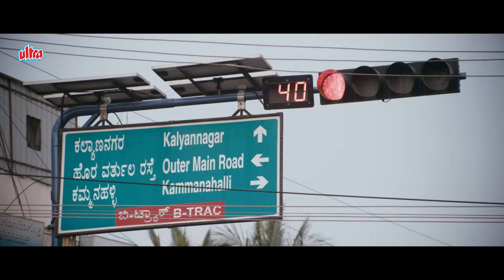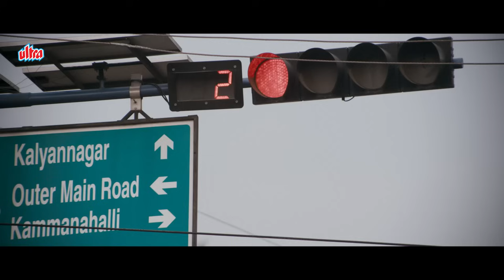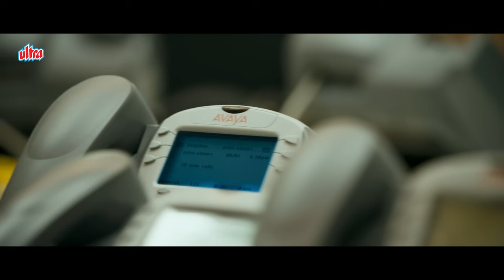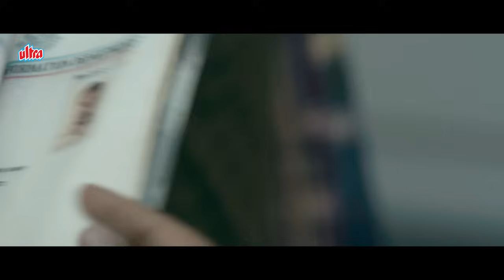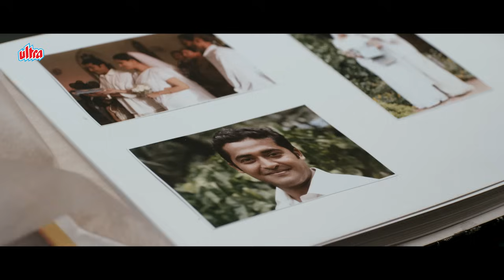साउथ स्टार ममूटी - Silence | South Dubbed Suspense Movie | Mammootty, Anoop Menon, Pallavi Chandran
Arvind Chandrasekhar is a very successful lawyer with a good track record, is appointed judge in the Karnataka High Court. He starts getting anonymous calls and is threatened by anonymous people too. As the film progresses, with the help of his close friend Neil George, an IPS officer, an old murder case is reopened and Arvind's past now becomes crucial and new revelations tumble out.

Starring :- Mammootty, Anoop Menon, Pallavi Purohit, Joy Mathew, Jayaprakash Kuloor.
Director :- V. K. Prakash
Writer :- Y. V. Rajesh
Producer :-  Afseena Saleem
Cinematography :-  Manoj Kumar Khatoi
Editor :-   Mahesh Narayanan